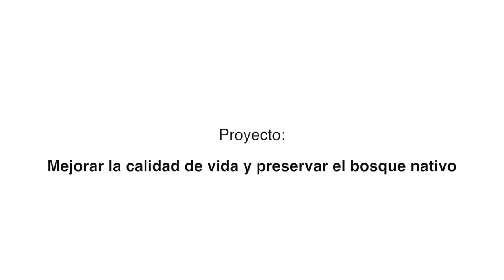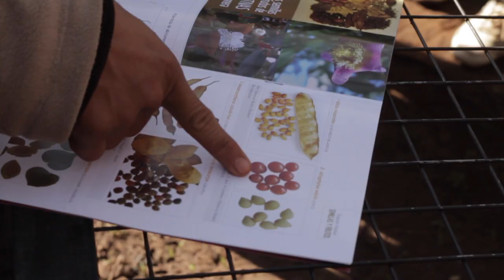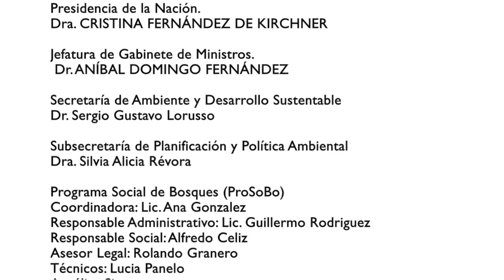Proyecto Mejorar la calidad de vida y preservar el bosque nativo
Secretaría de Ambiente y Desarrollo Sustentable de la Nación (SAyDS) - 2015
obio.ambiente.gob.ar
Producción audiovisual: UN VIAJE CINE